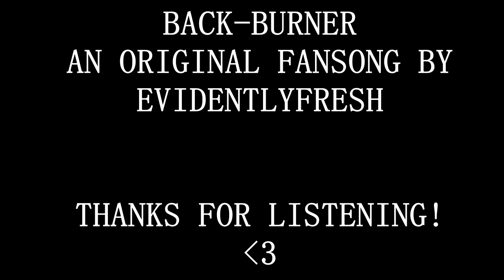BACK-BURNER (Aubrey/Omori Fansong)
An Aubrey fansong!!! I've been a real kick out of making Omori fansongs recently, couldn't you tell? lol
Love her and her pink hair, might dye my own hair pink one day...

Do not use my music without permission